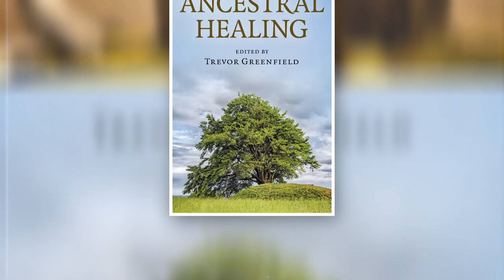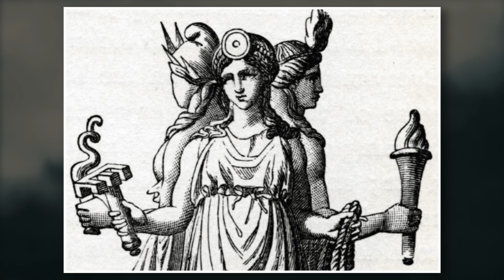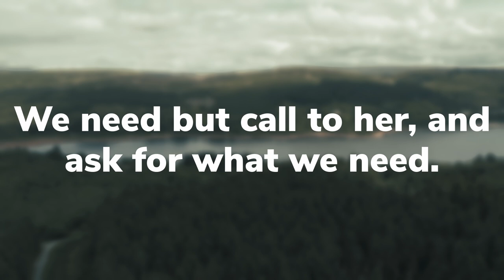7 Pagan Portals DEDICATED to the Goddess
Pagan Portals are short books devoted to a particular topic within Paganism. Celtic, Druid, Fairy, Heathen, Witch & Wiccan…Pagan Portals cover the entire spectrum. In this video, however, we will be covering our books on the Goddess, enjoy!